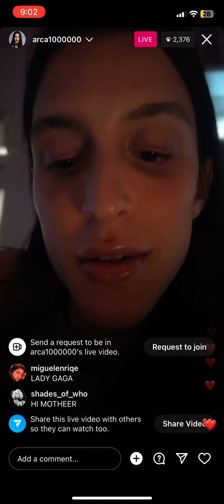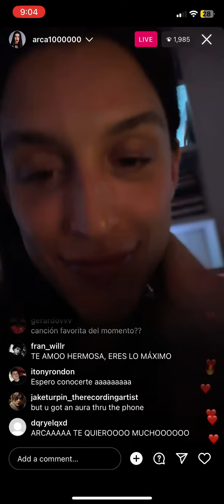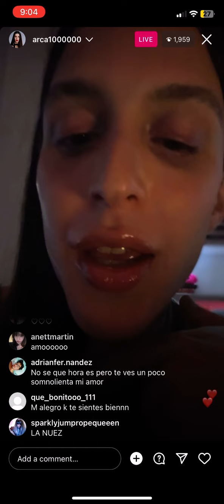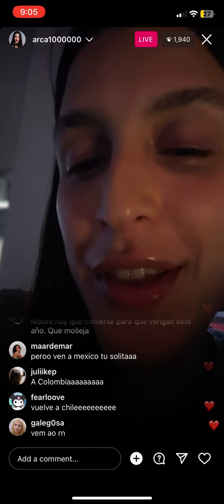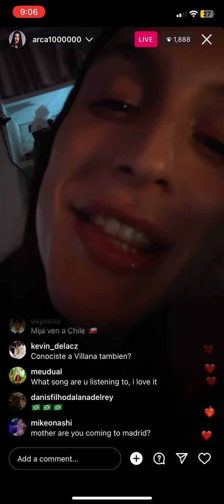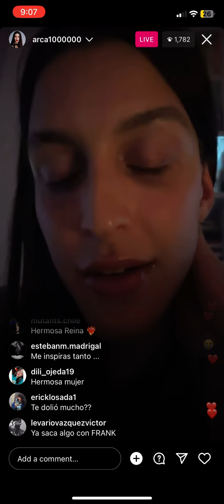Arca chatting on IG Live (6/12/23)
loona chuu shygirl bjork sophie namansenda PC music hyperpop diva experimental sega bodega caroline polachek charli xcx ag cook